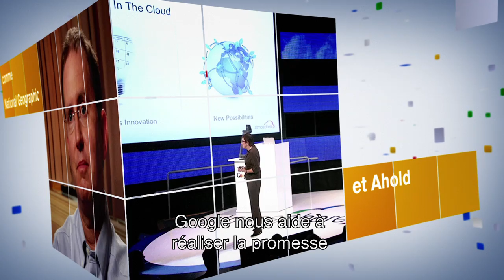Atmosphere On Tour Paris 6 juin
Comment utiliser la puissance du Web pour favoriser la croissance et l'innovation des entreprises?

Les entreprises ont toujours mis l'accent sur ​​la productivité personnelle et la rationalisation des activités, parfois au détriment de l'innovation et de la collaboration. Mais le cloud computing et le passage à un environnement plus social et mobile ont notamment changé la manière dont nous envisageons le travail ensemble au sein de nos entreprises ainsi qu'avec nos partenaires externes.

Google vous invite à Atmosphere Paris, un événement dédié aux décideurs pour leur permettre d'explorer ces nouvelles façons de travailler en leur présentant :
- La vision d'experts du marché
- Les retours d'expérience utilisateurs sur la collaboration et la transformation de leur entreprise
- Les nouveaux produits de Google présentés par leurs responsables techniques
- Les réponses des dirigeants de Google à vos questions